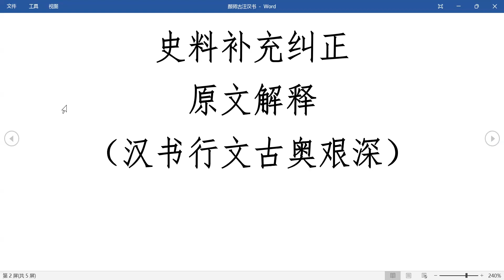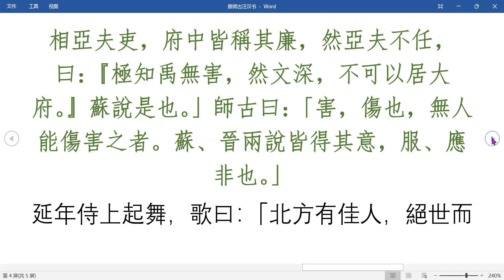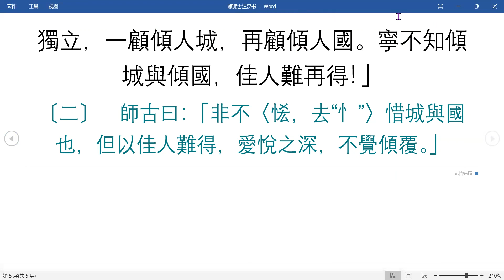颜师古汉书是现存最早和最好的注本。颜注有两个主要价值：对原书进行了补充和纠正；由于汉书行文古奥艰深，颜注有许多词意和文意的解释。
汉书是前四史之一，也是第一本断代史。是历史爱好者在读完史记后必读的史书。